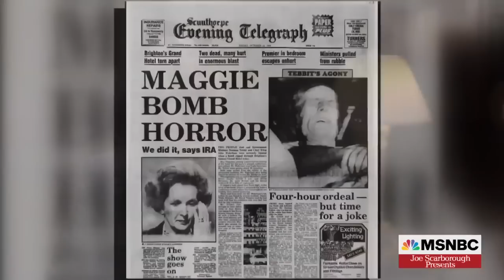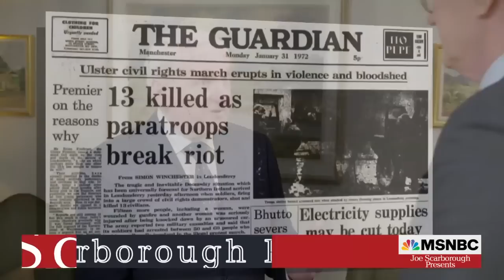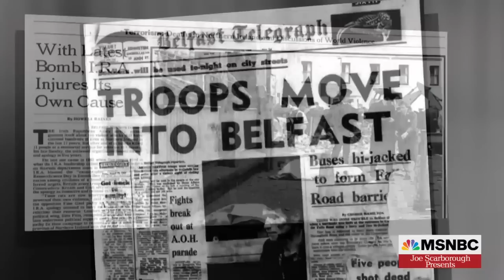Bill Clinton reflects on 'the Troubles': I just hated it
Joe Scarborough talks with former President Bill Clinton, former UK Prime Minister Tony Blair and Former Prime Minister of Ireland Bertie Ahern about the historic Good Friday Agreement.